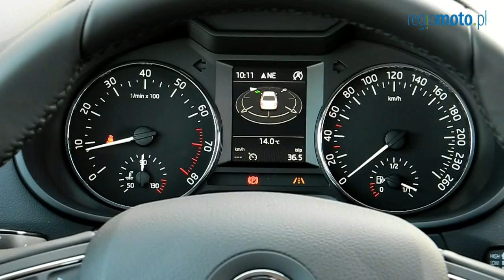Nowa Skoda Octavia - pierwsza jazda. Portugalia